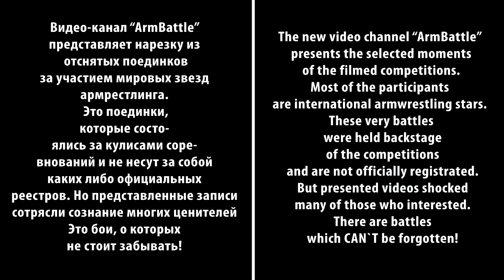Самые сокрушительные поединки за кулисами соревнований!